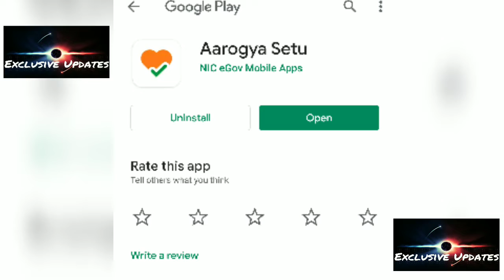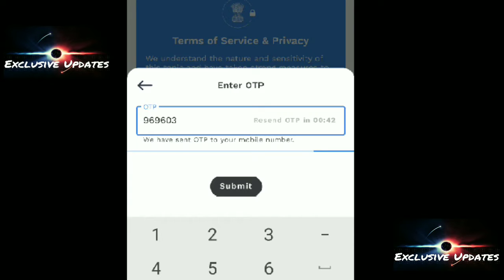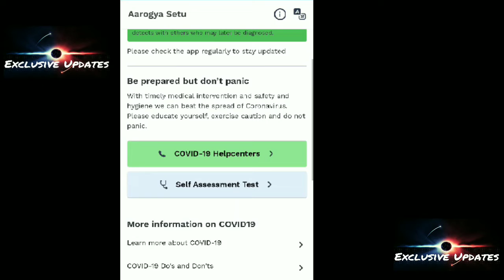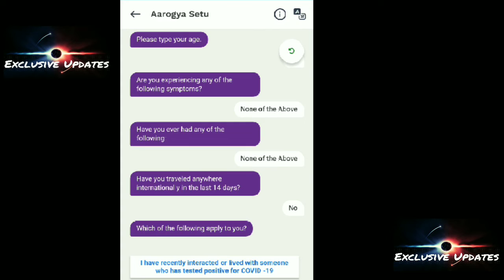Aarogya Setu App Link | Installation Demo in தமிழ் | Awareness For Corona Virus & People Safety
Aarogya Setu Application which was introduced by indian government for Easily Tracking The person those who affected by Corona virus and and also people who is nearby the person caffe Ted by corona virus. Application link